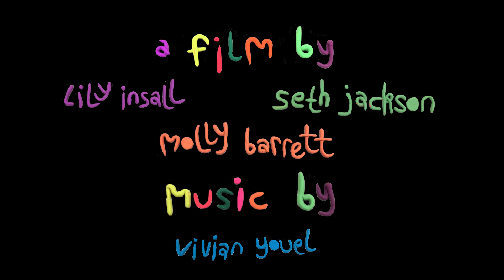The Garden Groove || Year 2 Uni Film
Film by Me, Molly Barrett and Lily Insall